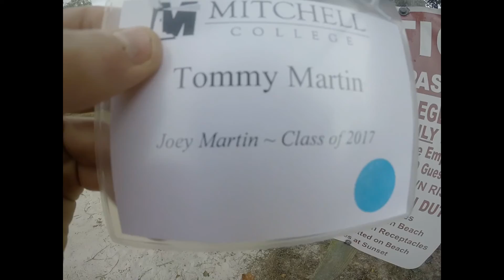Trip to CT, Pt.1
Ok so me and my FAM went to New London, CT. We went to see my brother down at Mitchell College. The next video will be all about Mystic Aquarium.